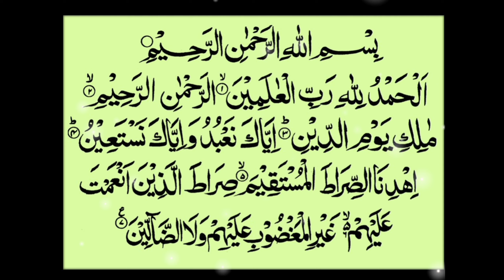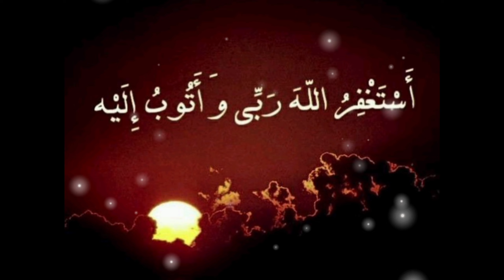Raat. ko .Sote.Waqt.ka .Masnoon. Amal.by molana. Muhammad .Aslam. sahb.....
Raat. ko .Sote.Waqt.ka .Masnoon. Amal.by molana. Muhammad .Aslam. sahb. quran bayan hafizmuneer lahore best love trend tariqjameel tranding trendingvideo trendingvideo al dua media